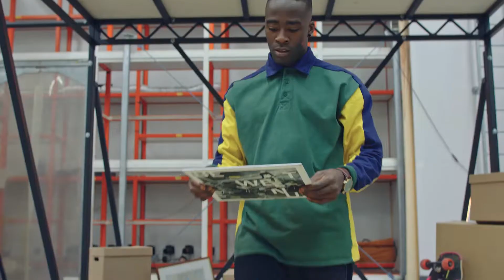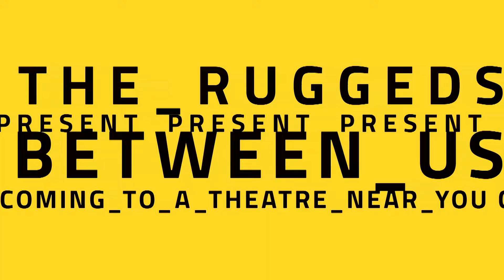The Ruggeds - Between Us | di 19 feb in Agnietenhof Tiel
Het zijn internationale toppers op het gebied van breakdance, ze dansten in een clip van Justin Bieber en gooiden hoge ogen op het WK Breakdance. We hebben het natuurlijk over The Ruggeds. De mannen kennen elkaar sinds hun tienerjaren. In Between Us bewegen de mannen zich door een web van bungeecords, touwen, elastieken en snaren en vertellen met een mix van dans, muziek, acrobatiek, slacklining en b-boying het verhaal van hun bijzondere vriendschap.